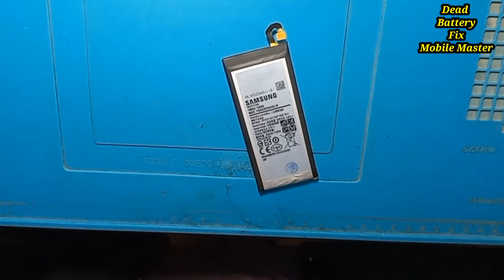Any Smart Phone Dead Swollen Battery Repair/Battery Flex Change Make New Battery any smart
Dead Battery repair change replace battery pata solution
how to bypass dead swollen battery any smart phone
android mobile dead battery flex fix new battery
how to make new battery any smart phone
dead swollen battery repair posibale
how to make mobile phone battery
mobile phone battery health very power repair solution
samsung battery repair solution
battery strip change replace solution
Smart phone battery pata change replace trick
All kind off smart phone battery repair solution
mobile phone old battery fix in new battery
oppo phone dead battery repair /change strip
mi phone battery swollen and battery dead repair method
swollen battery repair solution step by step
iphone battery health bad original battery fix new battery
mobile phone battery dead honay ya phool janay ke soorat ma nai battery na milnay ke soorat ma purani battery ke strip nikal kar nai battery ma strip lagany ke tareeka kar is video ma dakh sakty ha or mobile ke battery bana sakty ha
mobile master chishtian
Welcome to my channal Mobile Master
iphone swollen battery repair solution
iphone dead battery repair solution
ipad battery change replcace solution
dead battery repair solution any smart phone
smart phone battery problem repair posibale
android phone battery used in power banak
android phone battery strip change replace another phone battery solution
battery ke patay ma jumper kasay lagye
battery charging problem solution
battery charging error problem solution
battery charging fastley drain problem solution
battery strip broken jumper solution
Battery strip damage repair solution
nai battery banay ke tareeka
Mobile Master 5141